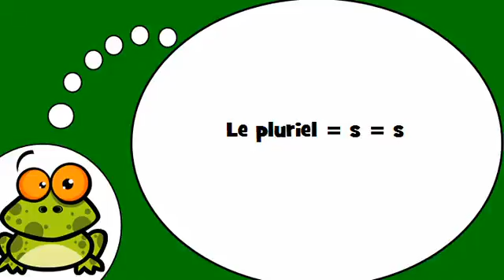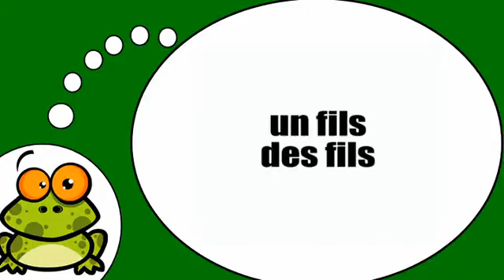Amo la Francia = La forma plurale = s =